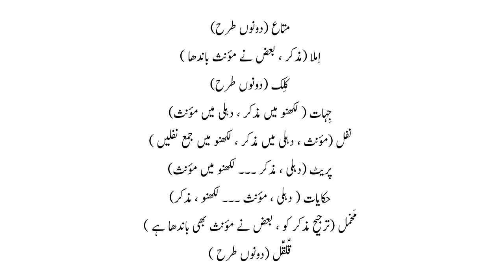Alfaaz jo Muzakkar Muannas Dono hain|| وہ الفاظ جو مذکر اور موئنث دونوں طرح سے مستعمل ہیں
Urdu seekhen
Urdu shayri
Urdu language
Urdu zaban
Urdu gender